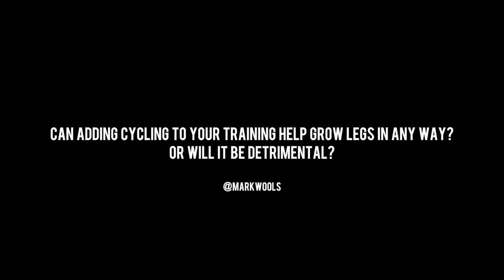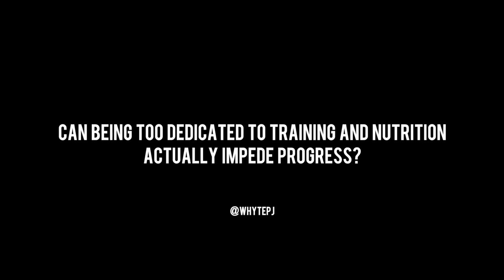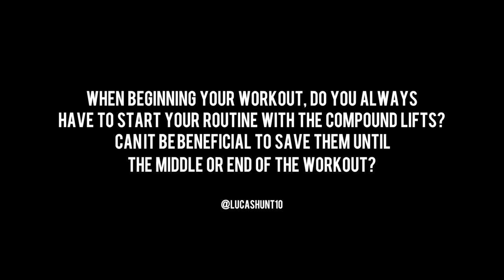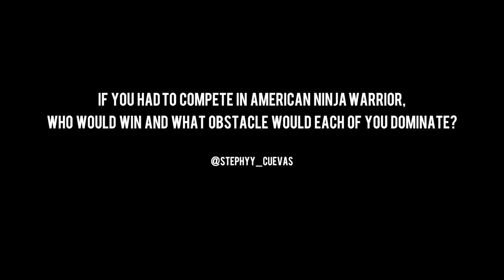Mind Pump Episode #1111 | Cycling & Sprinting, Eating Healthy & Training, & Compound Lift Workouts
In this episode of Quah, sponsored by Organifi code “mindpump” for 20% off), Sal, Adam & Justin answer Pump Head questions about adding cycling to a training regimen to help grow legs, whether being too dedicated to training and nutrition can actually impede progress, changing where you place compound lifts in your workout, and who would do best competing in American Ninja Warrior.

Mind Pump Weekend Update:
- Adam and Catrina take Maximus on their first family vacation. (6:21)
- Sal and family make ‘the sauce’. (15:00)
- Justin plays ‘babysitter’ + updates on the feral ‘rat’ cat. (24:15)
- Is Adam turning into an essential oil guy? (26:00)
- Sal ‘destroys’ the gym + the importance of consistency. (27:18)
- What scares the guys most about aging? (34:00)
- Sal recommends “Good Boys.” (37:40)
- Is ‘Internet Gaming Disorder (IGD)’ a real thing now?? (39:55)

Quah question #1 – Can adding cycling to your training help grow legs in any way? Or will it be detrimental? (45:14)
Quah question #2 – Can being too dedicated to training and nutrition can actually impede progress? (50:31)
Quah question #3 – When beginning your workout, do you always have a start your routine with the compound lifts? Can it be beneficial to save them for the middle or end of your workout? (59:25)
Quah question #4 – If you had to compete in American Ninja Warrior who would win and what obstacle would each of you dominate in? (1:02:50)

LIKE this video if you found value in this episode!